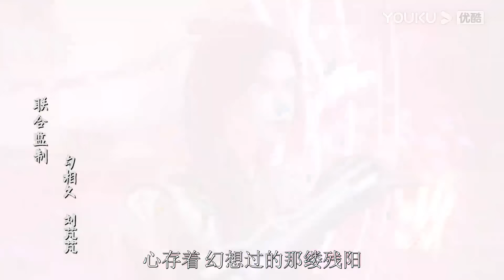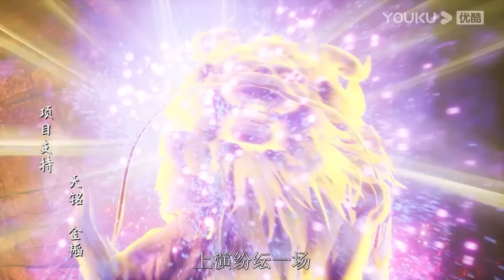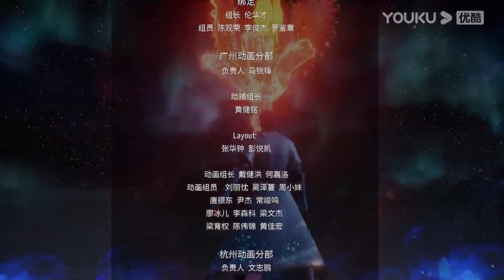MULTISUB【太古星神诀 The Secrets of Star Divine Arts】EP11 | 颠倒黑白 | 热血玄幻国漫 | 优酷动漫 YOUKU ANIMATION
【太古星神诀 The Secrets of Star Divine Arts】陈星乃东阳城陈家少主，父母双亡，本可在成年时继任家主之位，却被野心勃勃的代家主陈盛，设计暗害打算鸠占鹊巢。谁承想陈星大难不死，意外获得失传已久的至高功法《太古星神诀》，并学会了部分招式，强势归来，揭穿陈盛丑恶嘴脸，将其关押入牢。此事暂了，陈星未雨绸缪，仔细研究《太古星神诀》，搜罗功法所需星兽，快速成长。期间，陈星因一只星兽，救下玄阳宫宫主之女穆青岚，并在其建议下，历尽千辛拜入玄阳宫。然而刚入门，陈星就和副宗主之子剑飞空，争端不断。
★集数：40集

★以下地区观看会员正片请移步优酷国际版APP：泰国、印度尼西亚、越南、马来西亚、新加坡、菲律宾。欢迎下载优酷国际版APP，不管您所处何地都能享受《太古星神诀》噢，加入优酷国际版APP会员，更能抢先观看更多会员集数！

00:00 The International Website youku.tv is now available!
02:00 Download YOUKU International APP to get early access to the full show